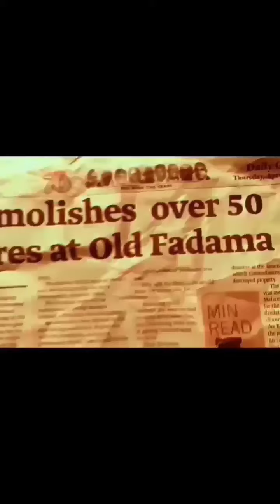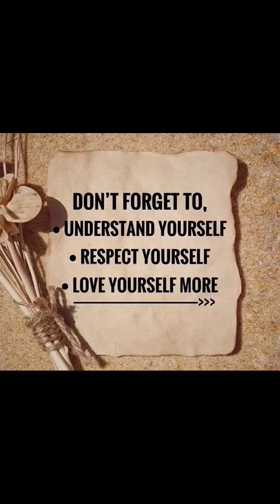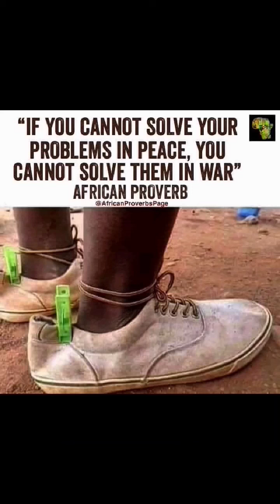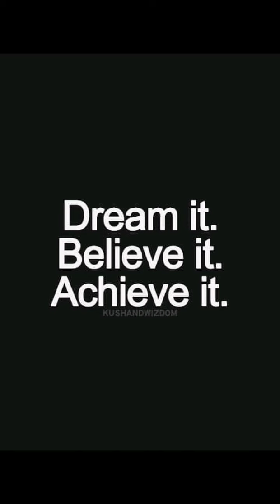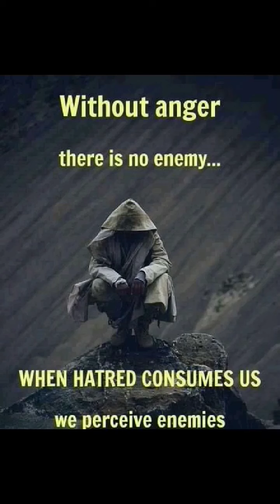Old Fadama All Srars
PEACE and UNITY